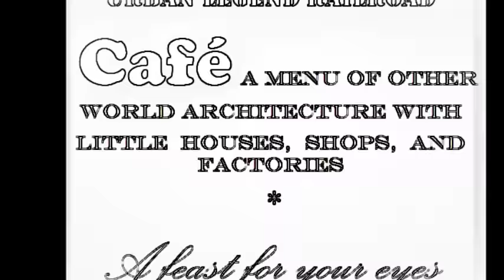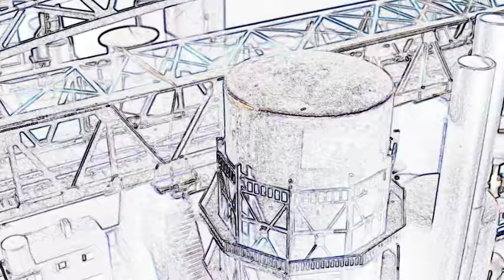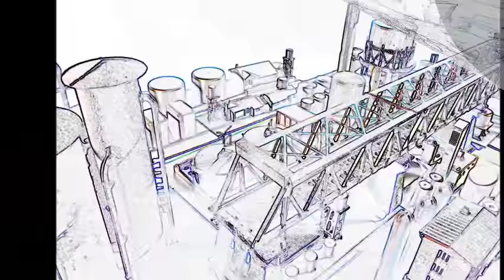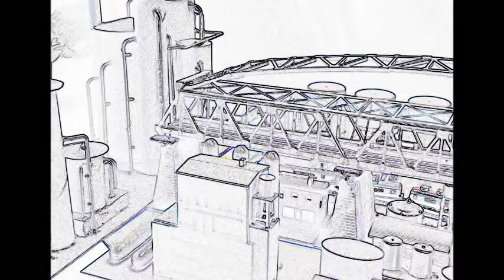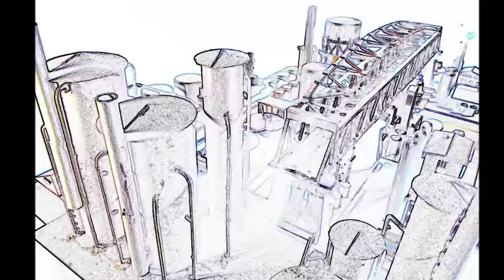railroad Café / "blueprints of industry" by robb rich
THERE IS. Something about a Blueprint...
Here is one of those somethings.